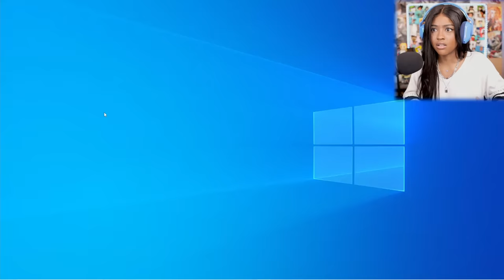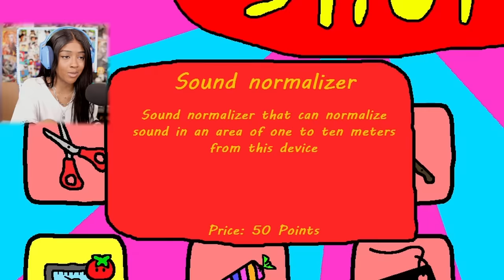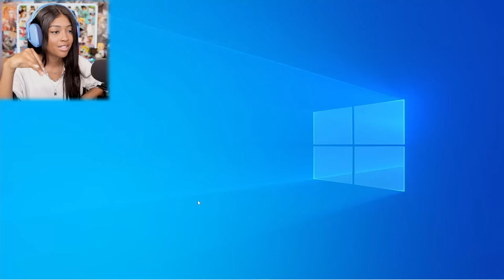I MADE HIM ANGRY AGAIN... | Mr. TomatoS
Mr. Tomato Gameplay

Mr. TomatoS is glad to see you! He waited a long time for someone to visit him! Feel like at home and get ready for endless f̶u̶n̶ !

💜 First Mr. TomatoS gameplay